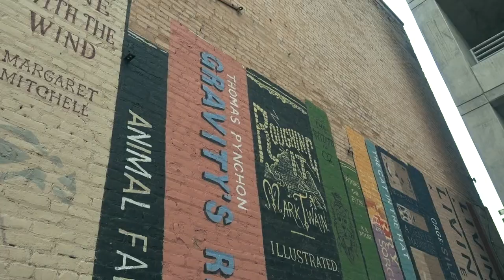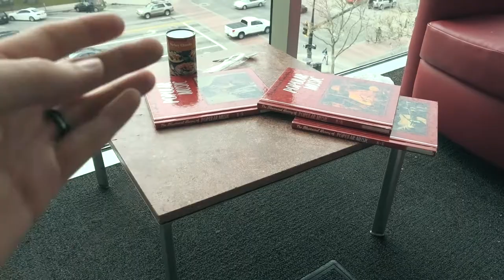Street Photography Photo Walk: w/ Robbie Campbell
Here I explore downtown Salt Lake City with fellow YouTube creator and photographer Robbie Campbell. We found some bees.